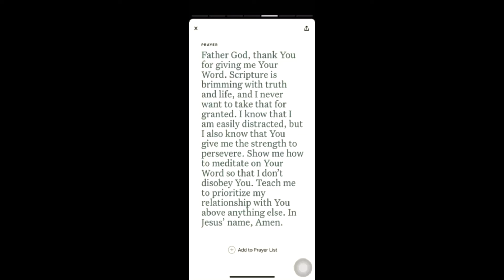Psalm 119:11 YouVersion Verse of the Day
"I have hidden your word in my heart that I might not sin against you." (Psalms 119:11 NIV)
HOW TO START A DAILY BIBLE HABIT

Devotional

Never miss twice. If you miss one day, try to get back on track as quickly as possible. — James Clear

Reading the Bible can feel overwhelming if it’s something you haven’t started doing yet. Or maybe you open it occasionally, but overall, it’s not a part of your daily life. Today, we can change that by incorporating some simple steps.

Beginning a daily Bible habit doesn’t have to look a particular way. No matter the approach, God will reveal things to us in a powerful way when we do. And as the quote says above: Never miss twice. Not because God will be mad at us — He won’t. But the more days we miss, the easier it is to just stop altogether. Below are a few suggestions to help you start a daily Bible habit.

Read the New Testament.

This is a great starting point because the New Testament records the life and teachings of Jesus. You can add in the Old Testament at a later date, but for beginners or people who don’t understand the Bible, this is your starting point. Begin in Matthew and read a chapter a day. Write down notes or questions you have along the way and ask a friend or a pastor who is further ahead on his or her Bible reading journey than you are.

Begin a Bible Plan.

At YouVersion, we offer thousands of Bible Plans—just like this one—to help you on your journey.  Many people are highly knowledgeable about the Bible, its history, and its background, and that will really help you understand it.  You can start by finding daily Plans that will help you walk through the Bible.

Pray for guidance.

Reading the Bible daily is the first step. And it’s a big one! As you continue reading and learning more about the ins and outs of it, pray for God to show you valuable insights about it. Ask God to make His truth come alive to you so that you can truly grow in understanding His Word.

There will be days when we don’t want to read the Bible. So many other things are pulling us in their direction. And there will also be days when we read it but don’t really get it. This is where we make the choice to read the Bible anyway. We rarely feel our way into actions, but often our feelings follow when we act.

As you step forward into this new daily habit of reading the Bible, God will begin to show you things you never could imagine. Trust that this investment will yield long-term spiritual gain in your life.

Reflection

💥Do you read your Bible every day? Why or why not?

💥Consider making a commitment to read your Bible every day for the next 30 days. You might want to find someone to share this challenge with for accountability. (You can even start Bible Plan with Friends and invite them to do it with you!)